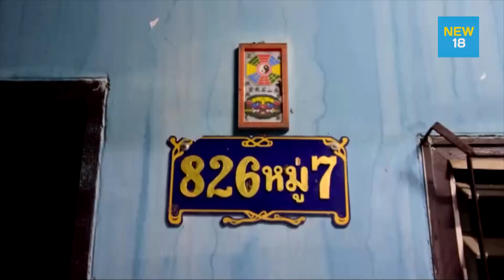ลุงวัย 64 ปี ตกใจแทบช็อก จู่ๆ เห็นไอ้เข้น้อยวิ่งเข้าบ้าน | NEW18